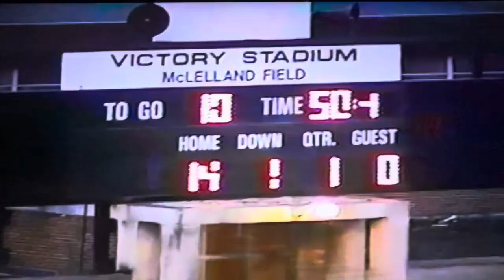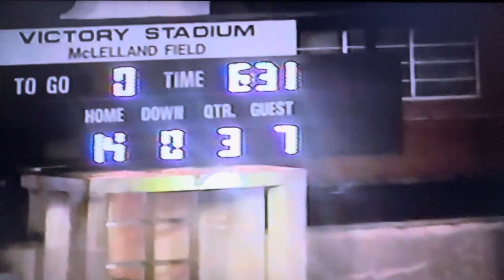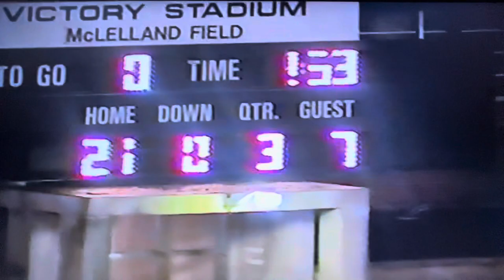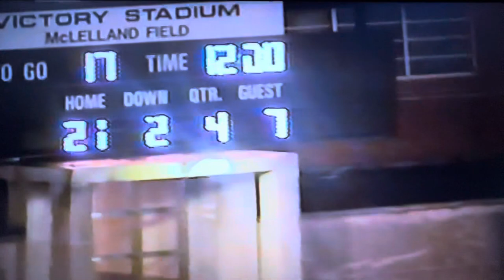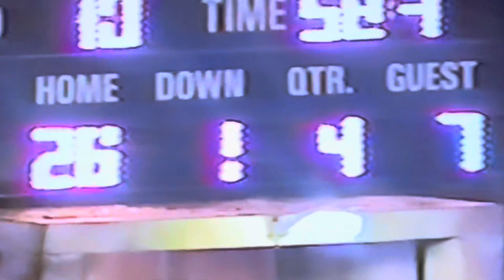2004 Princeton Tigers vs Patrick Henry Patriots at Victory Stadium Game 1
Princeton - Patrick Henry Series
2nd Meeting
August 28, 2004
Victory Stadium - Roanoke, VA

Score
Princeton Tigers (White) 7
Patrick Henry (Navy) 28

Game film credits:
Coach Ted Spadaro (March 2024)